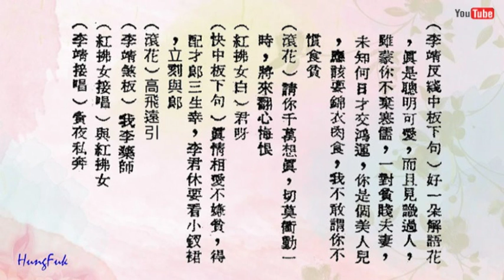紅拂女私奔 任劍輝 紅線女